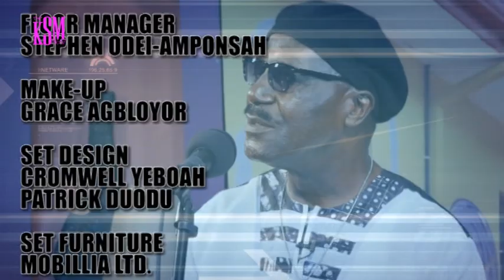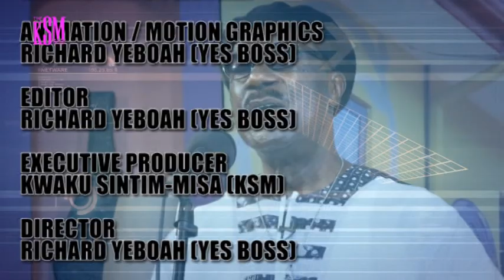Highlife legend Gyedu-Blay Ambolley talks about what has kept him relevant till date |Part 2